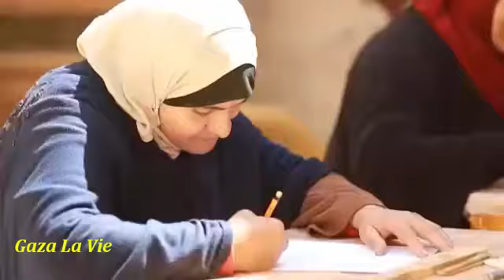Ces femmes créatrices de Gaza | Mars 2022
Les femmes palestiniennes de Gaza sont magnifiques elles suivent des formations pour développer leurs compétences et pour trouver un travail en toute dignité comme ici dans le domaine de décoration. Bravo les femmes de Gaza | Mars 2022